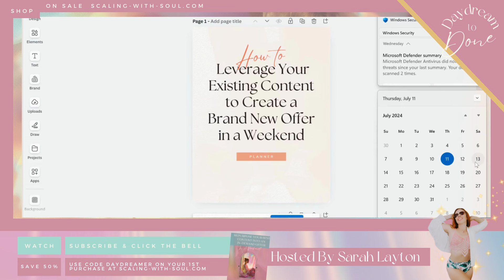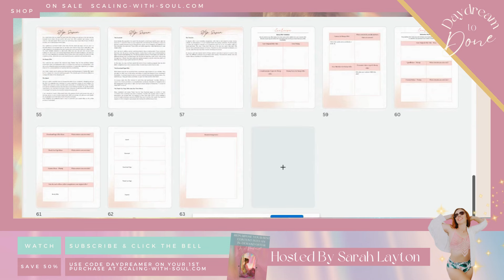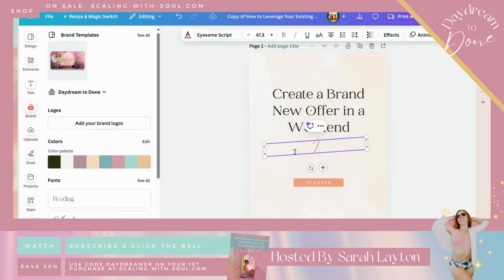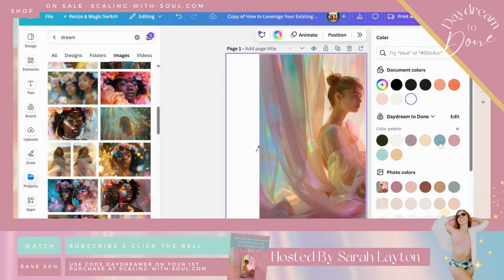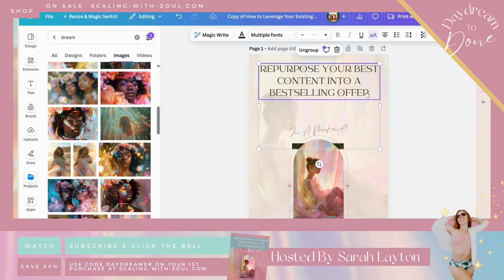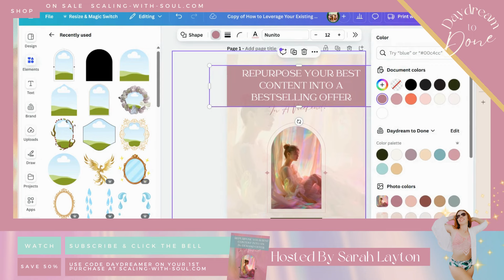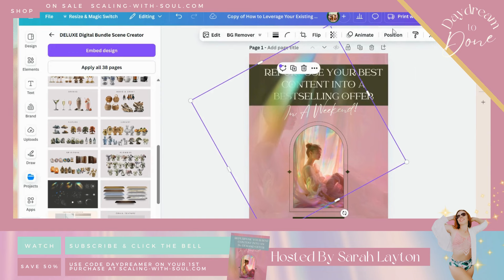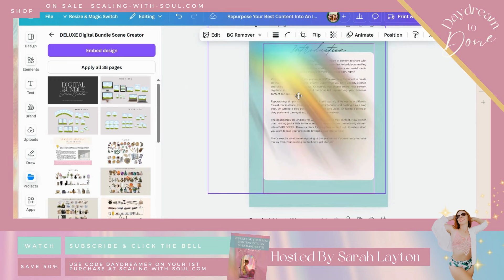Convert Your Best Content Into An In-Demand Offer This Weekend With This Planner | LOFI | Canva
Daydream to Done Ep 10: Convert Your Best Content Into An In-Demand Offer This Weekend With This Planner

Tired of spinning your wheels and constantly buying courses on how to grow your business without actually getting anything done? Congratulations because you just stumbled on the answer to your prayers. Introducing my dreamy new planner that will help you convert your best EXISTING content into a brand new best-selling course or in-demand offer this weekend!

Just in time for the weekend comes this planner re-design to guide you through the process of converting your best-performing content into an in-demand product or offer you can start selling next week!

Just imagine how you're going to feel waking up on Monday morning having made the most of every moment of the weekend in a way that will pay you back dividends forever?